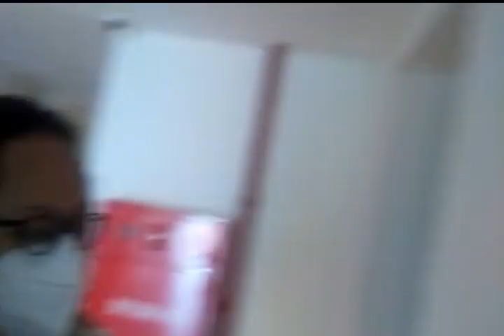Deyu Tour : Check Out Hotel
Edisi Deyu Tour
Part 60: Check Out Hotel Amaris Malioboro

Pada hari Kamis siang tanggal 24 Maret 2022, kami check out dari Hotel Amaris Malioboro

Senang rasanya bisa ke Hotel Amaris Malioboro.

Edisi Deyu Tour :
Berhubung penulisan link Part  1 sampai Part 52 panjang, maka bisa dilihat pada Part 53 atau bisa langsung ke Playlist Deyu Tour.

Deyu
Harapan Indah